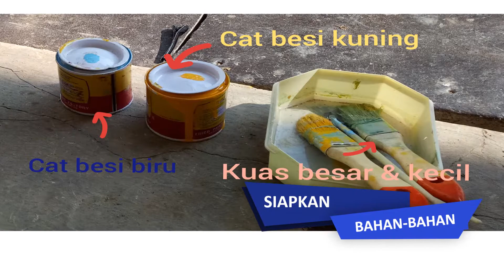CELENGAN KALENG SUSU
Kaleng susu banyak, gak terpakai? yuk manfaatkan, berkreasi bersama si kecil..